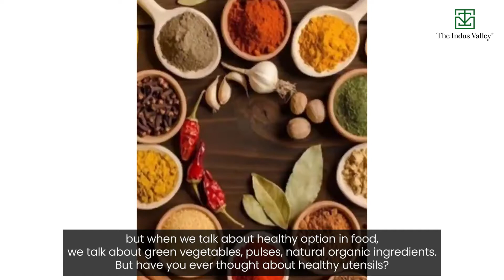Have You Ever Thought About Healthy Utensils? | TIV Testimony | The Indus Valley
Mom Blogger, Nadia Kohli (@twinstars_meera_gaura) is very happy to welcome a new set of natural cookware from The Indus Valley. Watch her share excitement about her recent purchase - Iron Kadai, Iron Tawa, Iron Wok and Iron Pan and also, the benefits of the iron cookware.